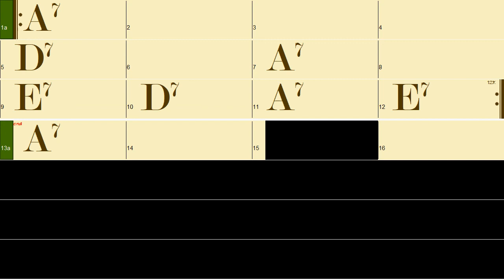A Major 75bpm - 12 Bar Blues Backing Track In All 12 Keys